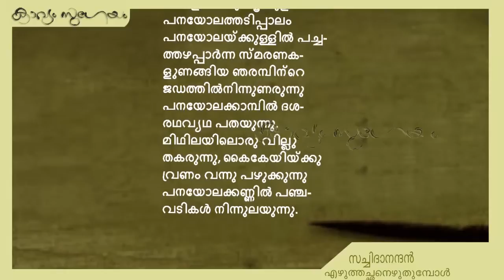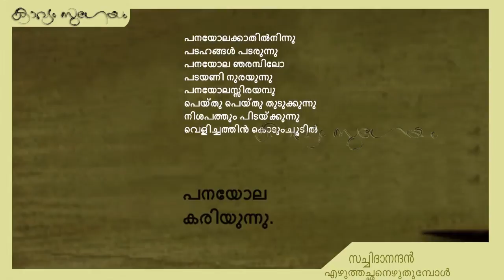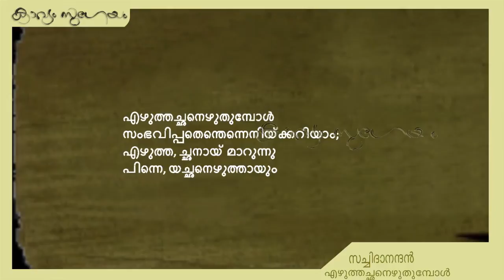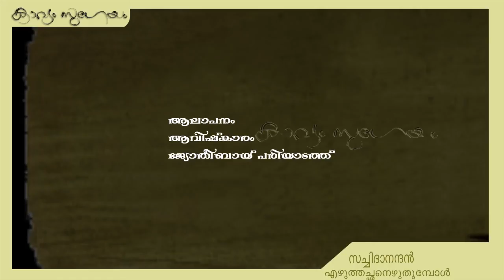Ezhuththachanezhuthumpol|എഴുത്തച്ഛനെഴുതുമ്പോൾ| K. Satchidanandan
, എഴുത്തച്ഛനെഴുതുമ്പോൾ ._കെ സച്ചിദാനന്ദൻ
ക്ലാസ്‌-  VII (പുതിയ സിലബസ് 2014) മലയാളം  പാഠപുസ്തകത്തിലെ കവിതയുടെ പൂർണ്ണരൂപം